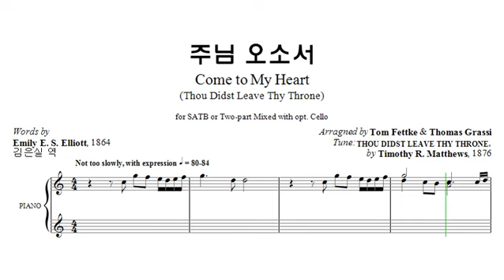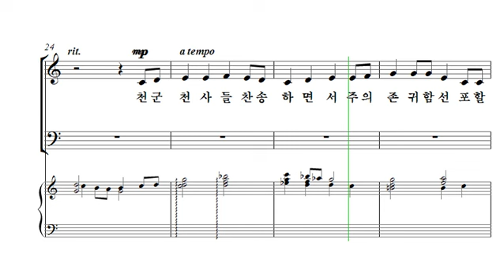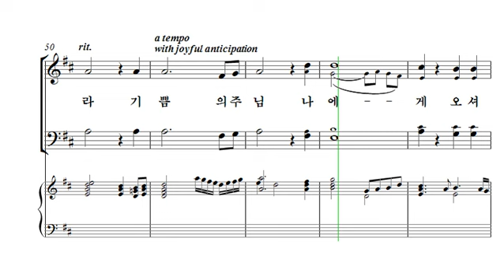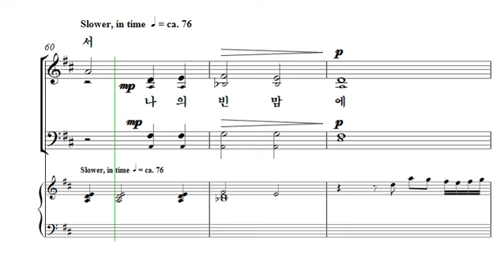[중앙아트] The쉬운성가 13. 주님 오소서 테너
The쉬운성가
13. 주님 오소서 - Arr. Tom Fetkke, Thomas Grassi